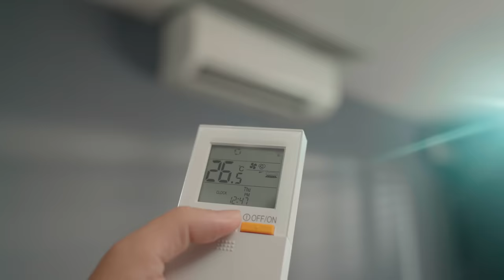Make The Switch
Did you know that most of the world still depends on fossil fuel for electricity? Unfortunately, fossil fuels are limited and emit greenhouse gases into the air, which is why we must do all we can to save energy. Watch our film and join the movement to MakeTheSwitch to a more energy saving lifestyle.